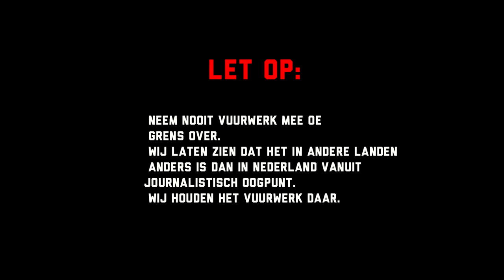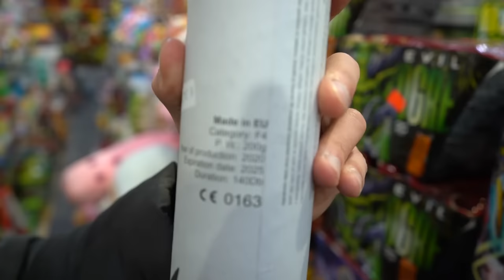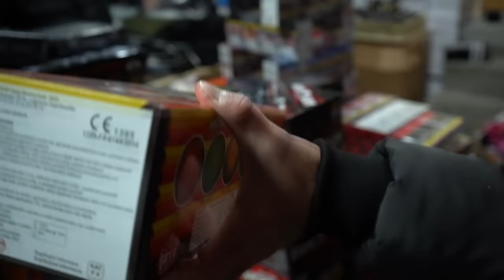DIT VUURWERK LIGT ER OP DE MARKT IN TSJECHIE! *2023*